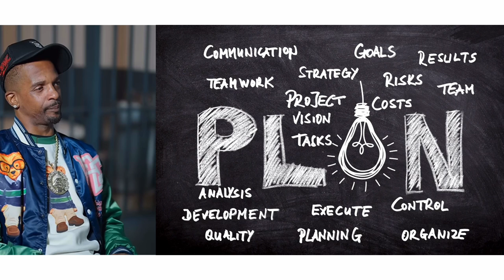How Charleston White Plans His Way to Success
Charleston white talks about the his success on Say Cheese TV

Credit:

Watch other interviews on Say Cheese TV